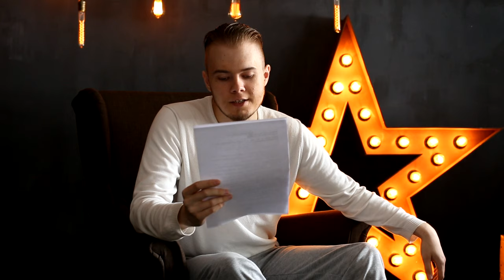Ответы на вопросы 2017